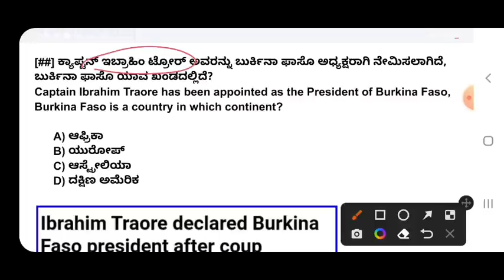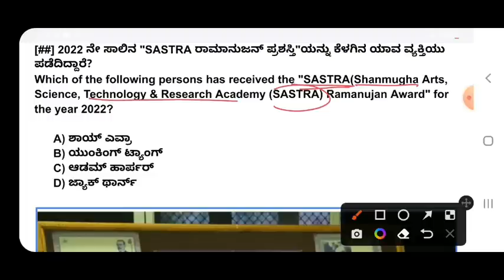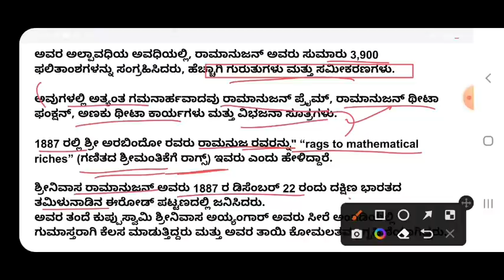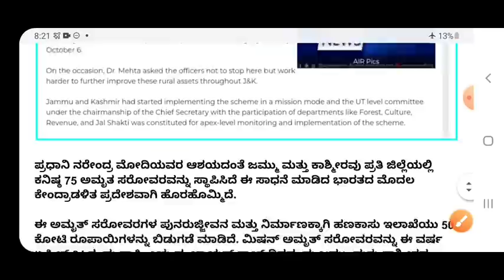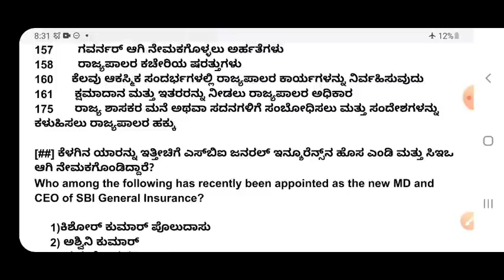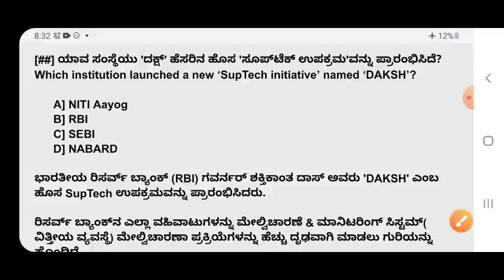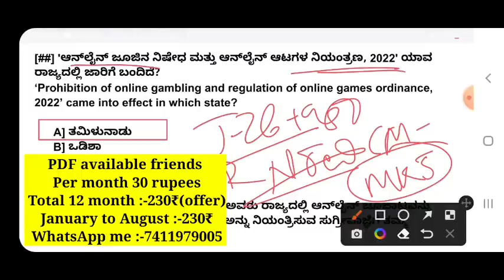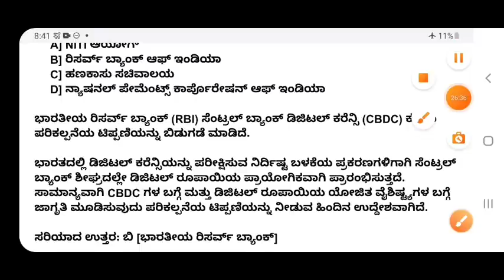9 OCTOBER 2022 CURRENT AFFAIRS IN KANNADA| Oct 9 2022 Current Affairs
9 OCTOBER 2022 CURRENT AFFAIRS IN KANNADA| Oct 9 2022 Current Affairs|
8 OCTOBER 2022 CURRENT AFFAIRS IN KANNADA| Oct 8 2022 Current Affairs|

7 OCTOBER 2022 CURRENT AFFAIRS IN KANNADA| Oct 7 2022 Current Affairs|

. gk smart circle